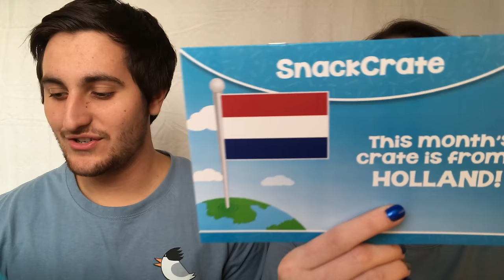AMERICANS TRY FOOD FROM HOLLAND: TERNFOOD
Watch Alex and Kate try different Dutch snacks!

Shoutout to SnackCrate for the awesome box!

Check Kate out on Instagram @youjellyfish!

Check out Alex's gaming channel out @Terngaming!